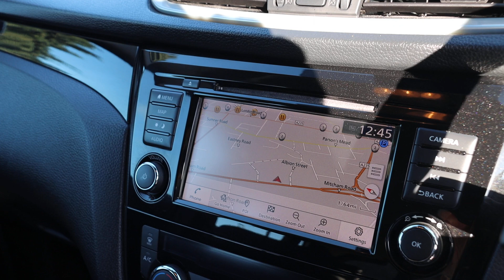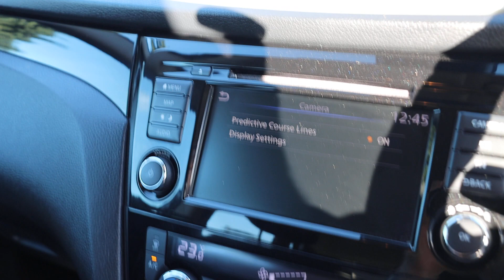SA70ETT Nissan QASHQAI 1.3 DIG-T ACENTA PREMIUM SUV PETROL DCT AUTO SATNAV BLUETOOTH APPLE CAR PLAY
SA70ETT
Nissan 1.3 DIG-T ACENTA PREMIUM SUV 5DR PETROL DCT AUTO SATNAV BLUETOOTH APPLE CARPLAY REVERSING CAM PARKING AIDS 1 OWNER FROM NEW 13000 MILES FSH 3 SERVICES